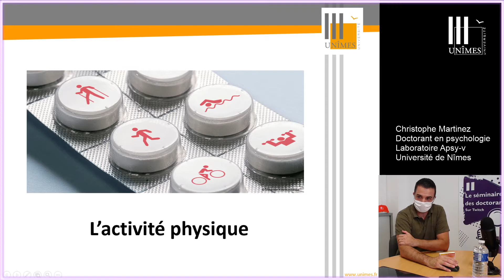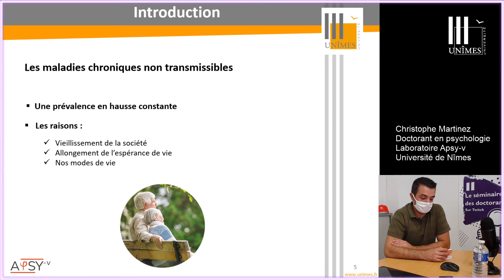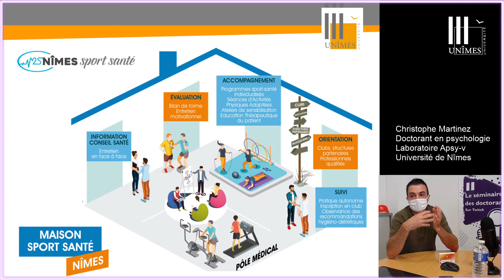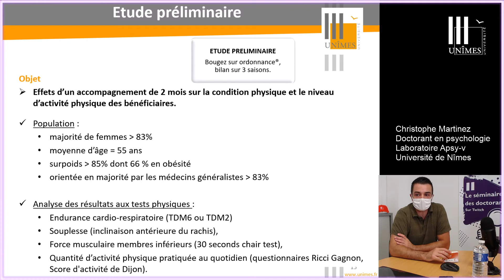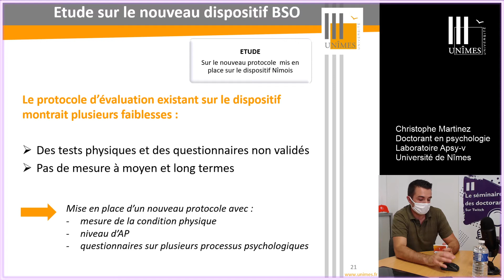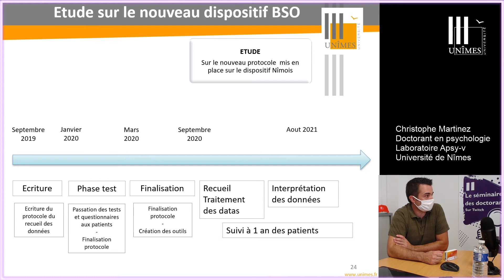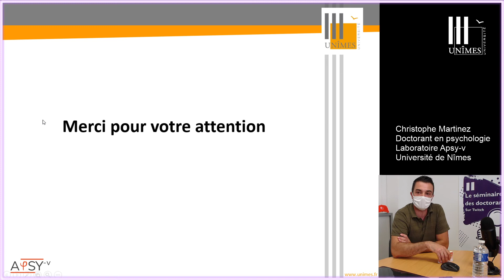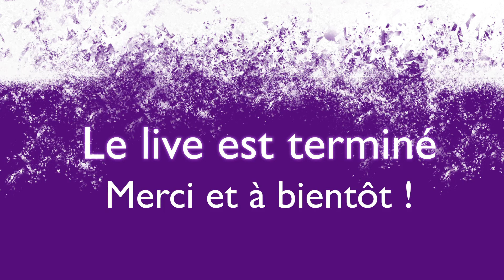Christophe Martinez · Le séminaire des doctorants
🎙 Christophe Martinez, doctorant en psychologie et Maître de Conférences associé en STAPS / Activité physique adaptée et Santé, présente "Efficacité d’un dispositif de prescription d’activité physique sur ordonnance et interactions avec processus psychologiques".

🟣 Rencontre avec les doctorants de l'ED583 et leurs travaux de recherche, les lundis à 12h30 sur la Web TV Twitch de l'Université.

En savoir plus sur la recherche, l'innovation et les études doctorales de l'Université de Nîmes et de l'École Doctorale ED583